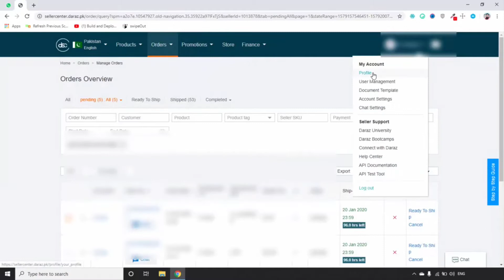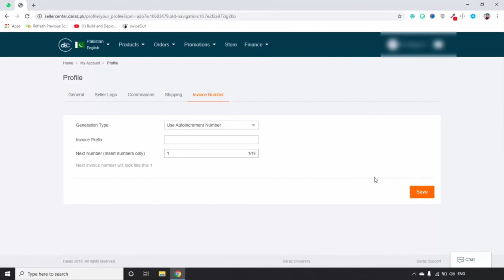How to Set autoincrement Invoice No on Daraz 04 | Daraz Seller Course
Tutorial 04 on Daraz as Seller and learnt day bt day